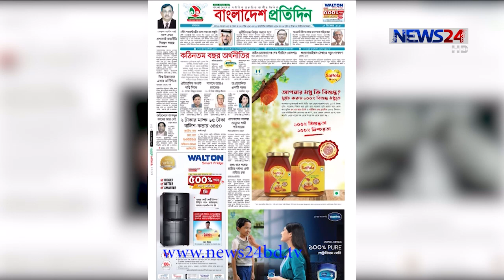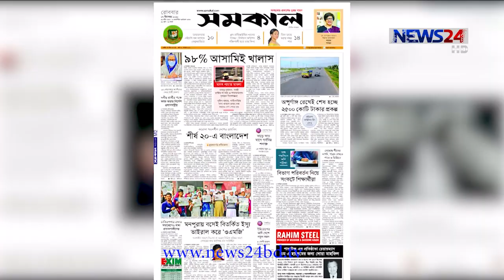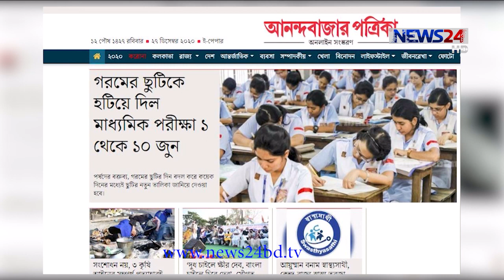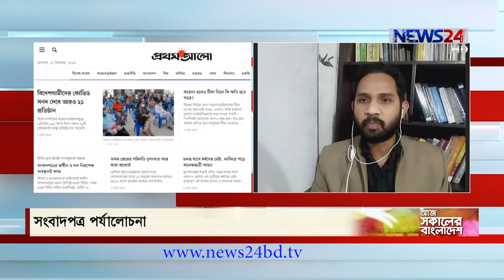Aj Shokaler Bangladesh || আজ সকালের বাংলাদেশ - 27th December, 2020 on NEWS24|| 27Dec.20